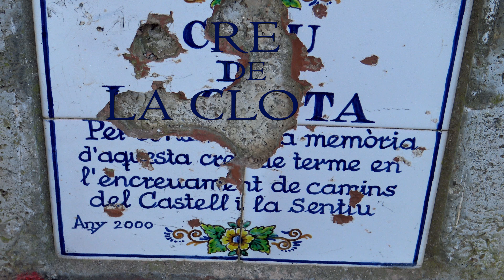Les Agulles de Begues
Excursió de la Colla dels Dimecres a aquest mirador del Garraf i del Baix Llobregat que és el puig les Agulles de Begues i descoberta de l'insòlit parc de "El Mur" de la Rectoria de Begues